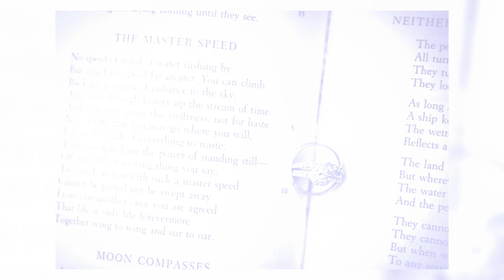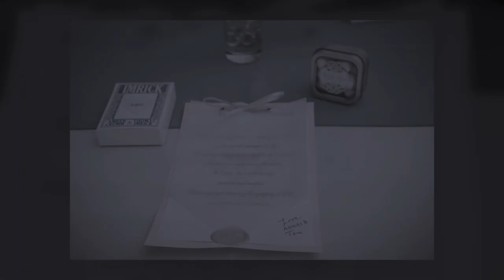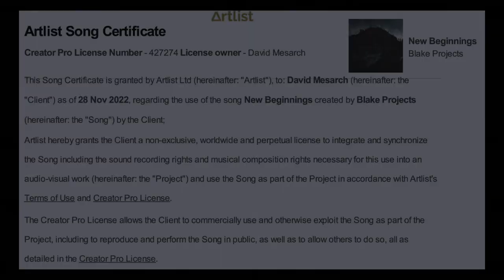SEE THE BEAUTIFUL CELEBRATION FOR AMBER & THOMAS’ SPECIAL DAY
It was a beautiful day for Amber and Thomas’ intimate backyard wedding celebration! The sun was shining, the guests were all in high spirits, and the newlyweds looked absolutely radiant.

David and I were so honored to be a part of this beautiful wedding celebration. Detroit is such a special place and I loved being able to capture all the love that surrounded them on their big day!

Congratulations to the happy couple - we wish you all the best in your future together!

Gallery Password: Contact the couple

No speed of wind or water rushing by
But you have speed far greater. You can climb
Back up a stream of radiance to the sky,
And back through history up the stream of time.
And you were given this swiftness, not for haste
Nor chiefly that you may go where you will,
But in the rush of everything to waste,
That you may have the power of standing still-
Off any still or moving thing you say.
Two such as you with such a master speed
Cannot be parted nor be swept away
From one another once you are agreed
That life is only life forevermore
Together wing to wing and oar to oar
-Robert Frost-